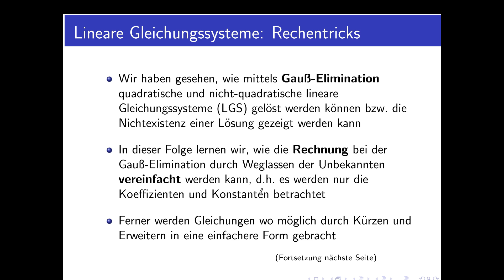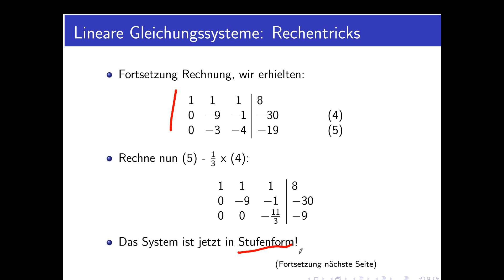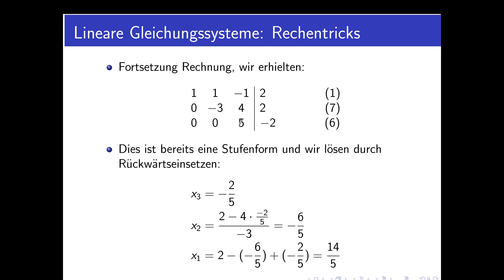Lineare Gleichungssysteme Teil 19: Rechentricks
Teil 19 der Reihe über lineare Gleichungssysteme: Rechentricks zur vereinfachten Ausführung der Gauß-Elimination